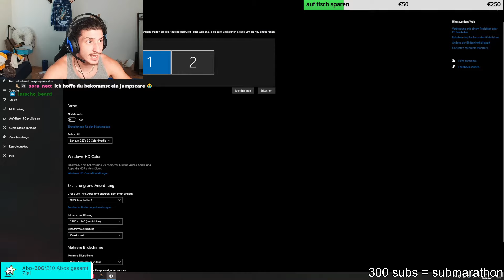WIE IST DIESES SPIEL NICHT AB 18?? (THE TEN BELLS)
Ich stream  jeden tag gegen 18-19uhr, würde sehr freuen wenn ihr dazukommt und liebe da lasst ihr ayris